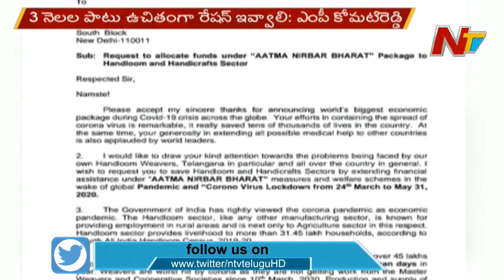Komatireddy Venkat Reddy Writes a Letter to PM Modi on Weavers Problems | NTV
Komatireddy Venkat Reddy Writes a Letter to PM Modi on Weavers Problems